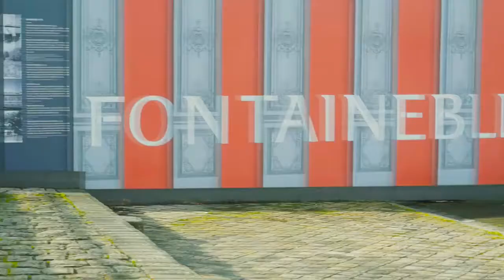Victoire Suisse au BIP 2016 - Prix Marie Ange Bonneau à Fontainebleau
Le Bonneau International Poney est né d’un pari fou ; permettre à des enfants et à leurs poneys de fouler le prestigieux site du Grand Parquet de Fontainebleau !

Marie-Ange et André BONNEAU, alors propriétaires du centre équestre Saint George à Arbonne la Forêt, rêvaient d’organiser des Grand-Prix poneys. Leur structure ne le permettant pas, et ayant entendu dire que le mythique Grand-Parquet serait à louer, ils n’ont pas hésité une seconde et se sont lancés, en 2001, dans cette merveilleuse aventure !

Marie-Ange nous a malheureusement quitté trop tôt, en 2003 ! Depuis, nous lui rendons hommage par le biais de ce Prix Marie-Ange Bonneau – 1ère grosse épreuve du CSIOP –

Cette année, cette remise des prix nous a particulièrement ému !
En effet, Nous étions quasiment tous là ! André, Adrien et Mélanie Bonneau – Christelle et Laura Simonneau, Jean-Pierre Bonneau et Jean-Yves Bonneau. C’était la première fois qu’autant de membre de la famille était présent au BIP.

Mais c’est aussi Alan Allache et son très bon Océan de Bourdon qui avec son sourire nous à transmis la joie de sa victoire !